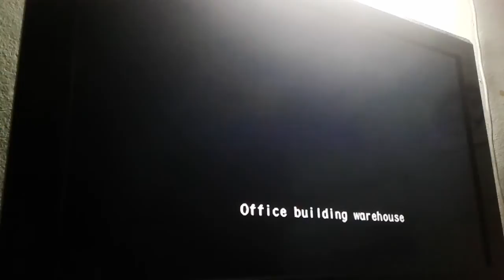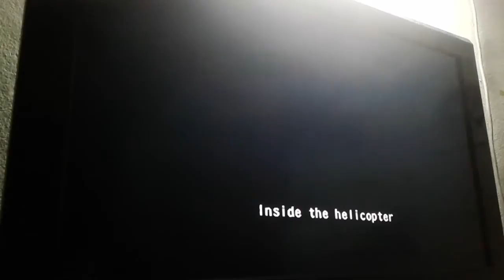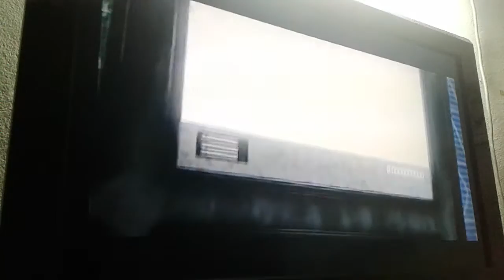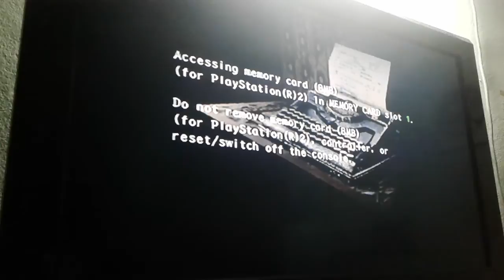Resident Evil Outbreak: File 2 Normal(3 Alive)pt6